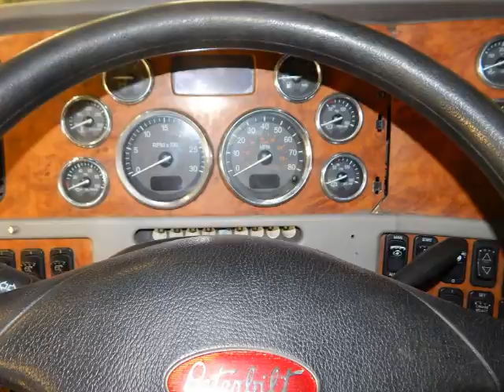2008 Peterbilt 389 (#5394)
2008 Peterbilt 389, Cummins ISX 550 HP - Eaton Fuller Manual 18 Spd W/ Splitter Trans, 293,883 ECM Miles, Hendrickson Walking Beam Spring Suspension, 3.91 Gear Ratio, 19,364 Engine Hours, 224" Wheel Base, 12000# Front GAWR, 48000# Rear GAWR, 60000# GVWR, Air Brakes, 1 Line

Auctiontime - March 11
DELIVERY AVAILABLE!